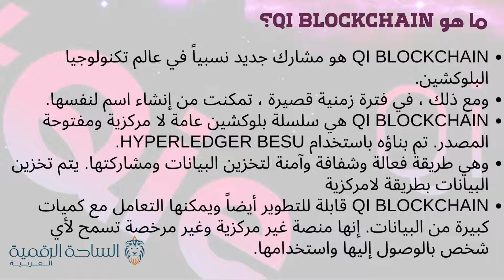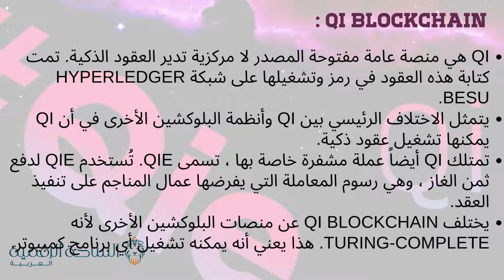QIE / QI Blockchain العملة الرقمية